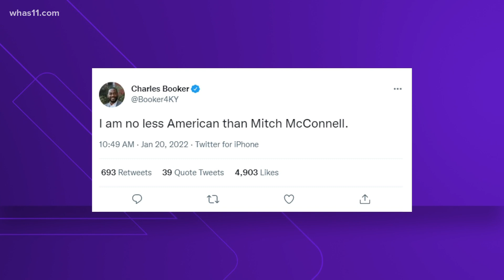McConnell says criticism over Black voter comments is 'deeply offensive'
Senate Republican leader Mitch McConnell said criticism about his comments on Black voters was an "outrageous mischaracterization."